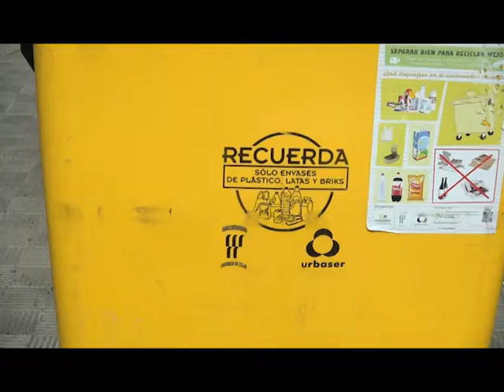En Los Palacios y Villafranca se recicla cada vez más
LA DELEGACIÓN DE MEDIO AMBIENTE HACE UN BALANCE POSITIVO SOBRE LOS RESIDUOS RECUPERADOS POR EL SERVICIO DE RECOGIDA SELECTIVA YA QUE SE HAN VISTO AUMENTADOS DURANTE TODO EL AÑO DE 2018